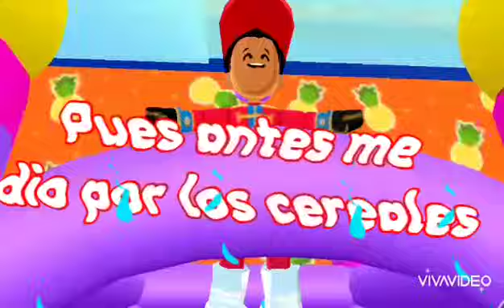Reto super desayunos